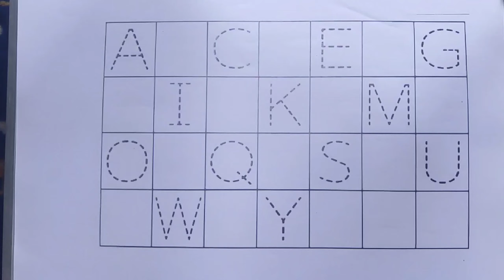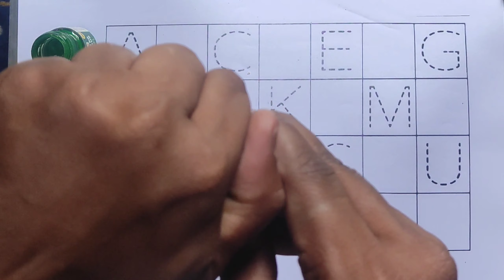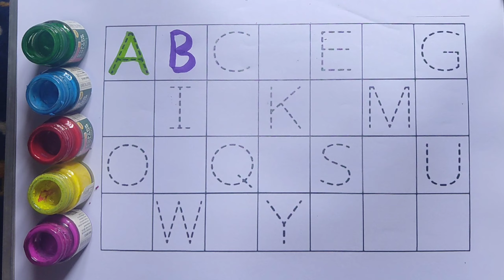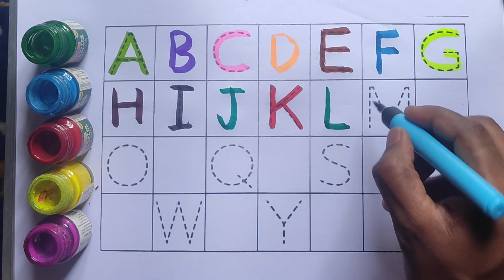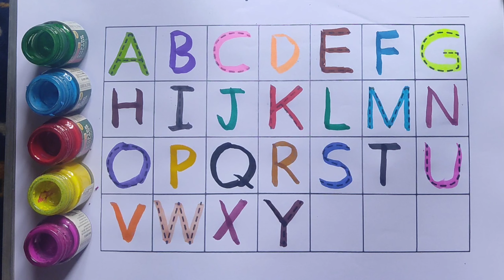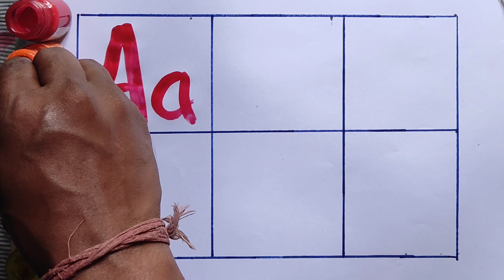A for Apple,B for Ball, Alphabets, छोटे बच्चों की पढ़ाई,kids class